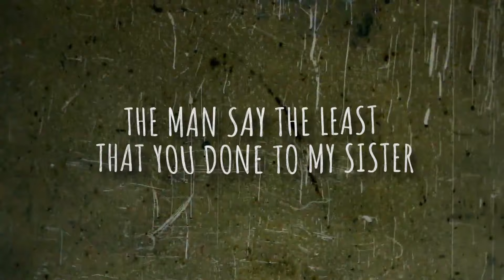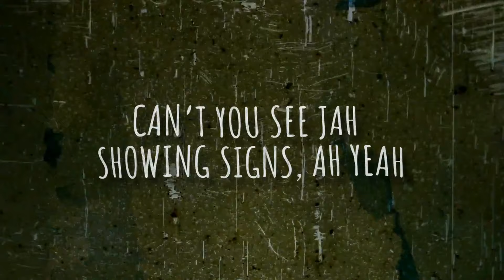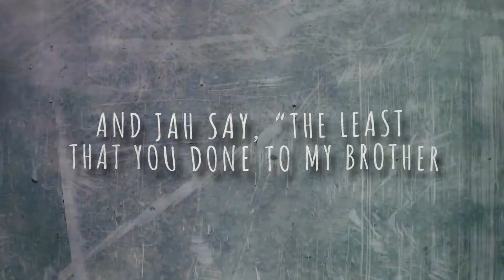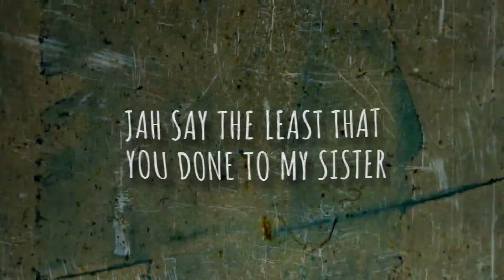Richie Spice - Together We Stand | Official Lyric Video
Roots Reggae veteran Richie Spice is back with new single “Together We Stand”, out now. The new single will also be a featured track on the upcoming Strictly the Best 60 out November 22nd on VP Records.

The powerful anthem tells a story of being united in a time when division is more prevalent than ever. The melodic song, written by Spice and produced by Clive Hunt, is a perfect introductory song to Strictly The Best 60, heading into the holiday season.

"As an artist, it is my job to uplift the youths and teach them right from wrong,” says Spice. “I want to make music that empowers and educates as it entertains, insuring a better tomorrow for the youth."

Richie Spice is currently working on new music and recently released “Beautiful Life” featuring Toronto based singer/songwriter Kathryn Aria in January.

With over 111 Million Streams across all platforms and known for his core hit reggae songs “Earth A Run Red,” ‘Youth Dem So Cold,” “Marijuana,” “Brown Skin” and “Ghetto Girl,” Richie Spice has recorded 8 albums for VP Records in his career including his debut album Spice In Your Life which earned unanimous critical praise, Streets To Africa, Gideon Boot which debuted at no. 1 on the Billboard Reggae chart, in May 2008 and Book of Job in 2011.

Recently at Canex Jamaica 2019, Spice was presented with the Peter Tosh Pioneer Award by Niambe McIntosh, Director of the Peter Tosh Foundation (and his youngest child). They recognized the solid catalog of hit ganja songs he has produced throughout his career.

Follow Richie Spice